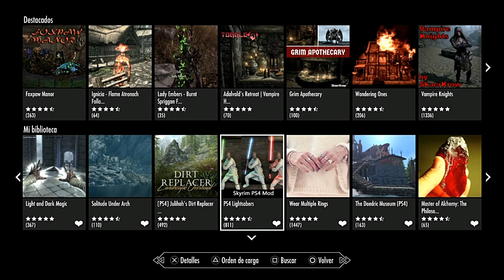Skyrim Mods😍Nuevos 2021😍 PS4 Mods: Zelda,Star Wars,Juego de Tronos, Español Los Mejores Mods !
Zelda-Star Wars-Juego de Tronos-Los Mejores MODS para Skyrim, hasta 2021, Disfruta. El Proximo modificaremos el Juego a Modo Survival :O

Canal del Pirata D. Tamriel!! Tutoriales y Gameplay de Videojuegos,Principalente:
-The Elder Scrols Online//Red Dead Redemtion//Conan Exiles//Tekken//Skyrim MODS, y algunos mas! Pueden Recomendarme!
GUIAS De Videojuegos! Me Encanta Jugar!!

By. Pirata de Agua Dulce  o de Narnia
Guild Teso: Hijos de Tamtiel
Banda Red Dead: Los Malditos
Clan Conan : Jolly Roger o Piratas Malditos
Unete!